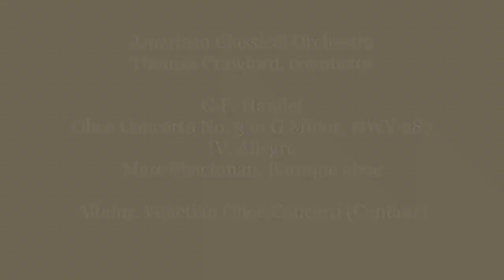Oboe Concerto No. 3 in G Minor, HWV 287: IV. Allegro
Oboe Concerto No. 3 in G Minor, HWV 287: IV. Allegro · Marc Schachman, American Classical Orchestra, Thomas Crawford, conductor

Soloist: Marc Schachman, Baroque oboe
Conductor: Thomas Crawford
Orchestra: American Classical Orchestra
Composer: George Frideric Handel

Artwork: Balthasar Denner (Handel portrait); Teresa Tam (Schachman photo); American Classical Orchestra (Crawford photo); Helen Kubicka de Braganca (ACO photo)